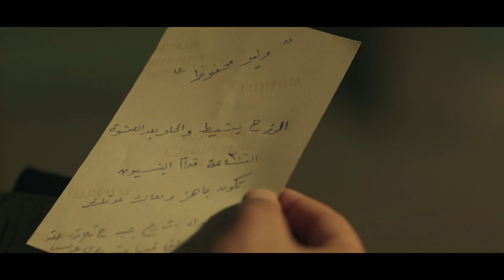ظرف أسود - هل " يوسف " هيقدر ينفذ المهمة الجديدة المطلوبة منه أم لا - الحلقة السادسة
مسلسل ظرف أسود : تدور أحداث المسلسل حول رجل يفقد كل ما يملكه من عائلته وعمله وكل ما كان له قيمة في حياته,ويستغله البعض في تحقيق مصالح شخصية  حيث يجسد يوسف بطل المسلسل شخصية قاتل يدعى " ضاحي " في سياق من الإثارة والتشويق
بطولة : عمرو يوسف , درة , صلاح عبدالله , محمد ممدوح